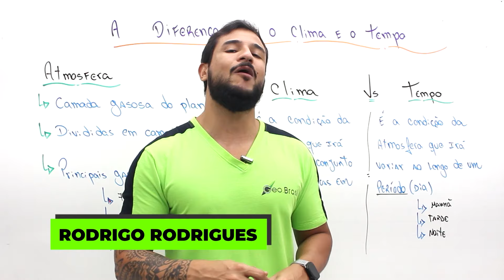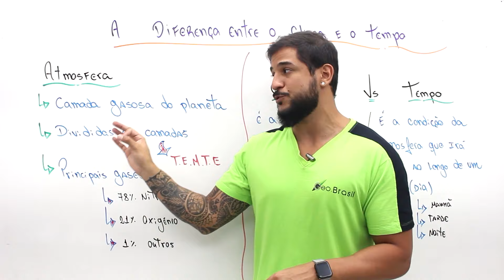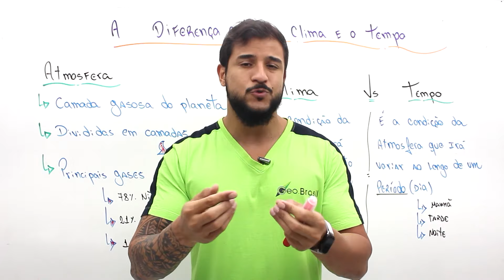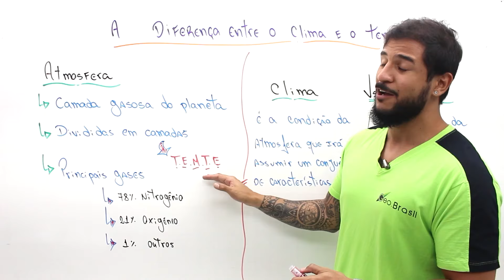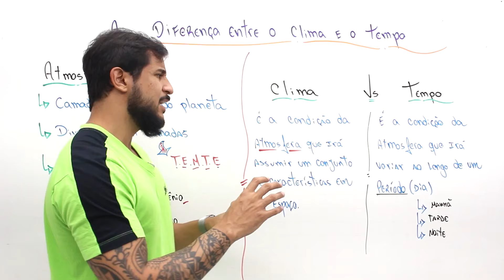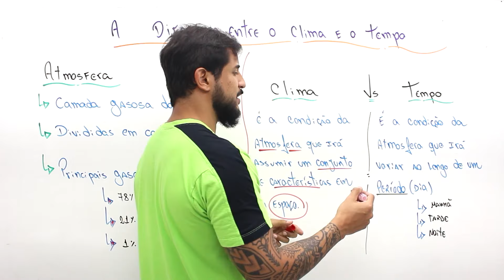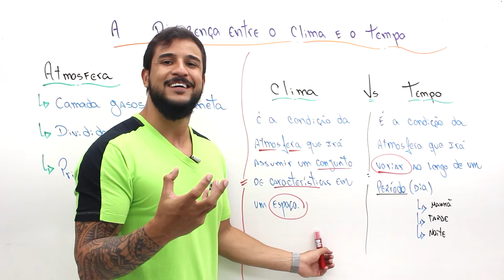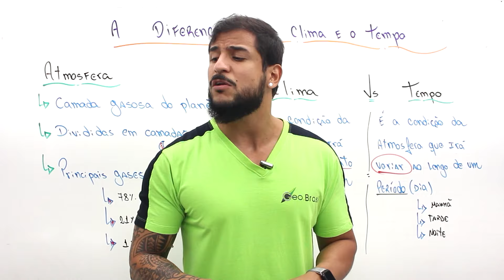CLIMA E O TEMPO GEOBRASIL {PROF RODRIGO RODRIGUES} CORRIGIDO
Fala estudante, tudo certo? Oh, eu sei que você tem dificuldade para diferenciar o Clima do Tempo, eu sei. Pensando nisso eu fiz essa aula bem direcionada para te ensinar a diferença entre o Clima e o Tempo hein.

Então aperte o play para aprender mais sobre o conteúdo de Climatologia, conseguir diferenciar o Clima do Tempo e nunca mais errar esses conceitos hein!

Vamoooooooooos!

''Foco no processo e não no resultado''